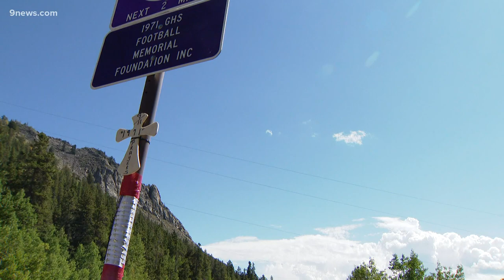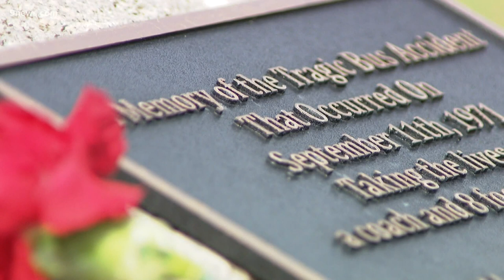Survivors share stories from Gunnison bus crash 50 years ago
A bus carrying Gunnison's high school JV football team crashed 50 years ago. Now, survivors are sharing their stories so their friends' memories are never forgotten.

9NEWS (KUSA) is located in Denver, Colorado.